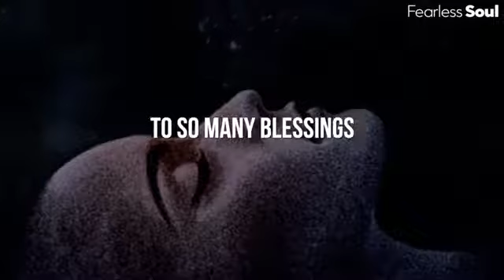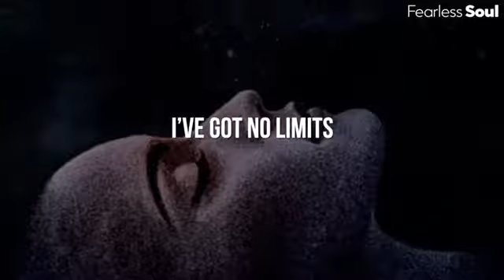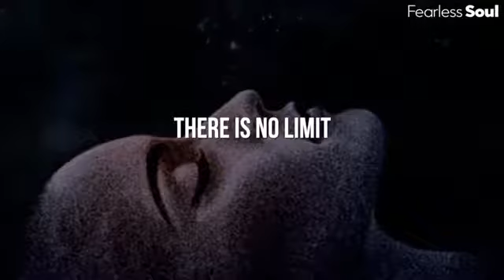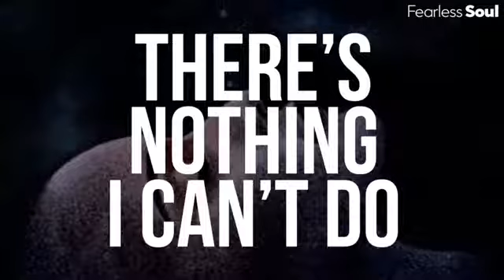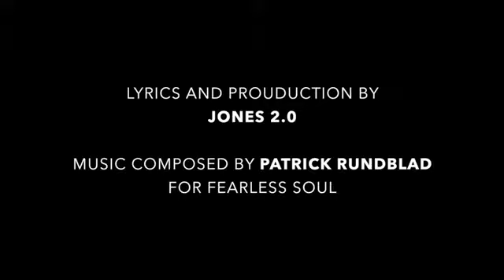I Believe In Miracles (The Song!) by Fearless Soul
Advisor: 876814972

Please click on the link below and fill the Interest Form.